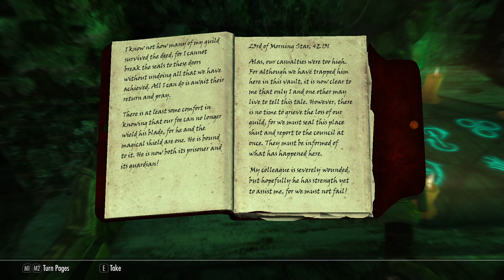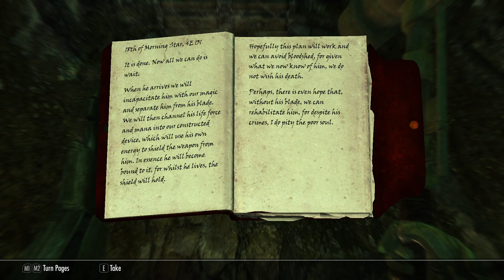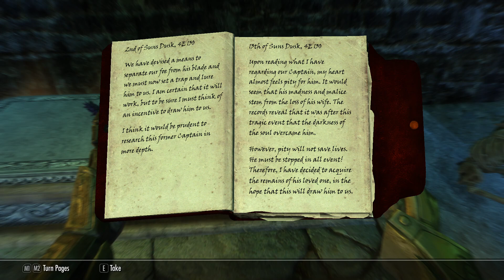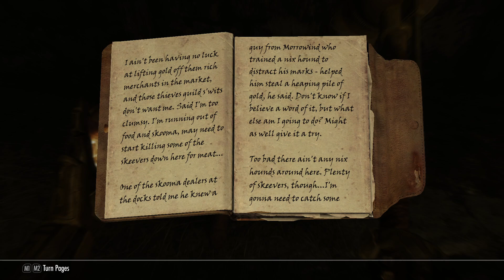Skyrim // Lorant Bouchard Story and The Magical Sword // E26 - Blind Playthrough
Wow what an amazing story that I have for you in this episode. First I want to appologize for the horrible reading. This was recorded very late in the day and my brain didn't want to read the text lol.

Chapters
0:00 Intro
2:17 Riften
7:25 Entering the Ratway
18:00 The Story Begins
45:30 The Magical Sword
47:45 New Pet
50:30 Outro

About Game

The Elder Scrolls V: Skyrim is a single-player role-playing video game developed by Bethesda Game Studios and published by Bethesda Softworks.

It is the fifth installment in The Elder Scrolls action/adventure RPG fantasy video game series, and follows The Elder Scrolls IV: Oblivion by approximately 200 years, during the Fourth Era.

Facebook Here's the list of mods that are used in this playthrough.

--- Mod List ---
SkyUI
Detailed Rugs
Enchanced Light and FX
Confine Mouse Cursor - SKSE Plugin